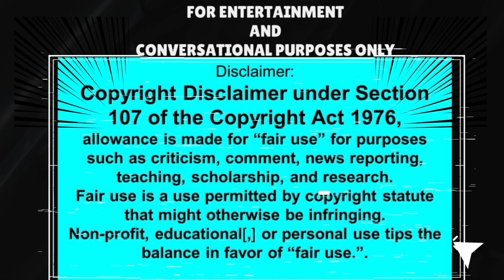Kween of Kings | WHY DID BRETT REALLY GET ARRESTED ⁉️ DID MARGARITA ROSE SET HIM UP ⁉️